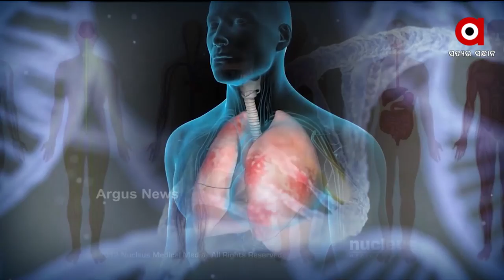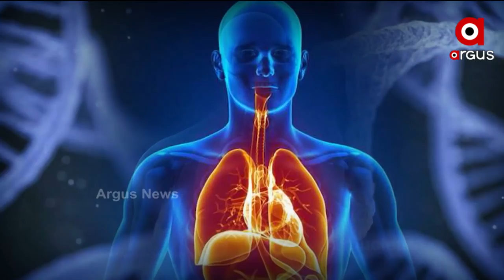PRESCRIPTION - ମହାମାରୀରେ ମାନସିକ ସୁସ୍ଥତା